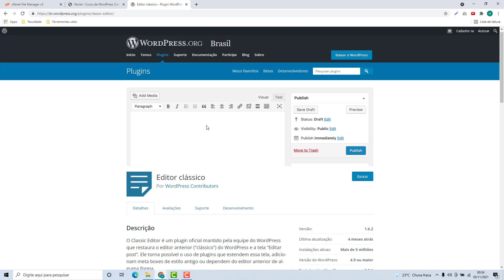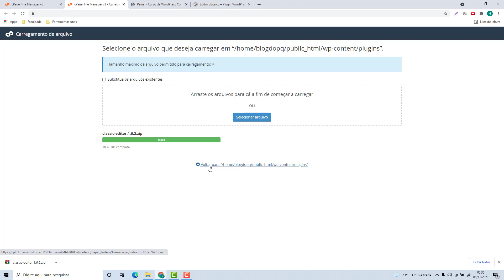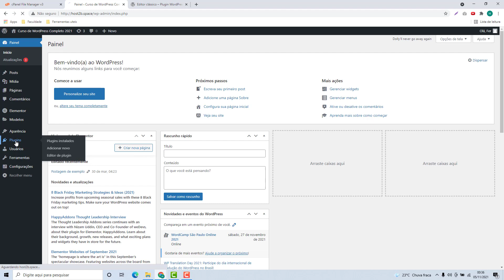Como instalar um plugin do WordPress manualmente na Hotel da Web (Rápido e Fácil) 2022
Aprenda Como instalar um plugin do wordpress manualmente na Hotel da Web facilmente e em poucos minutos